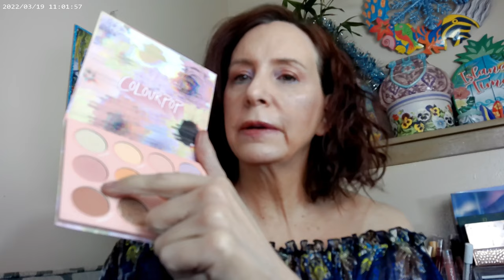Bondi Sands Sapphire Short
Loreal True Match C2.5, Colourpop Pretty Fresh Concealer, Maybelline Sky High Mascara  Cosmic Black, NYX Thick It Stick IT Light Ash Brown, Fourth Ray Glisten Up, ELF Contour Fair Light, Colourpop Heavy Petal ,NYX Fat Oil Supermodel, ELF Magic Hour Blush, Emride Waterproof Gel Eyeliner, Bondi Sands Sapphire Self Tanner

Wondershare Filmora. "Walkman Snail Shoes." Free Music. May 2023